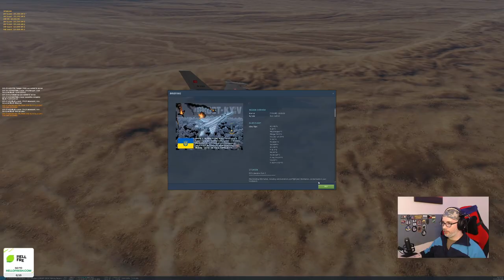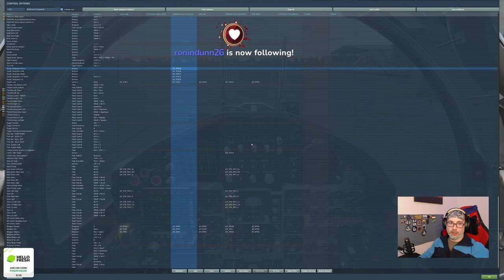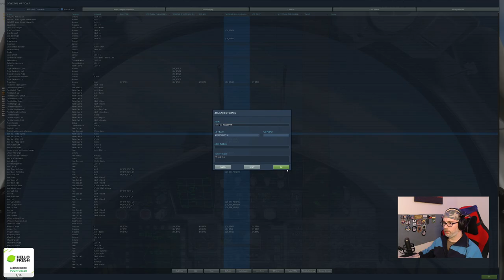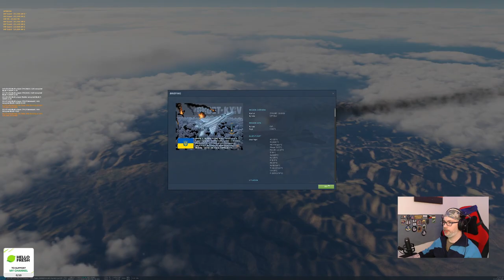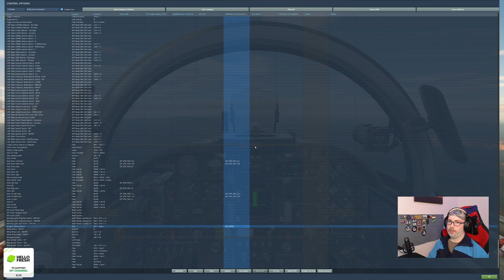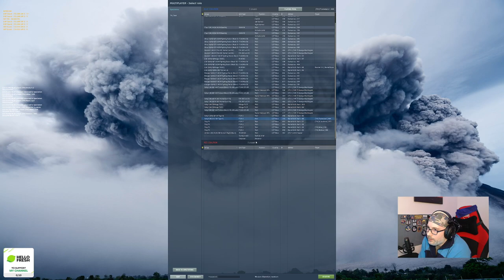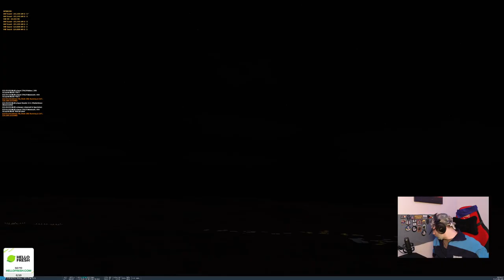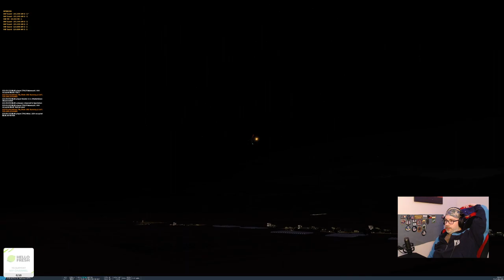Its Flight Night, 85' Lebanon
Another Saturday in Lebanon 1985, this night features me crashing my Hind while giving a bearing in the f10 map, Yach trekking 100nm in the Huey to sling lead and anger the collective god. I fly an Eagle with one engine, and have an excellent series of F5 sorties...I really should commit to just flying the f5.

New to DCS? Looking for a casual multiplayer group?

00:00 stream start
1:18:11 Yach's huey rampage
1:20:44 Yach angers the collective god
2:03:53 the tiger era